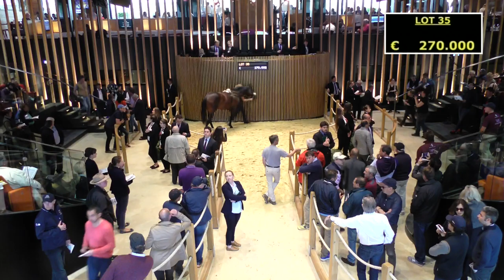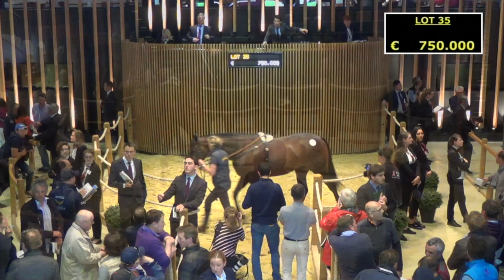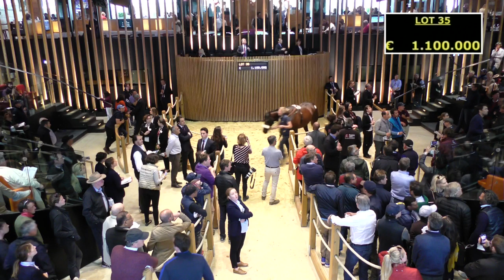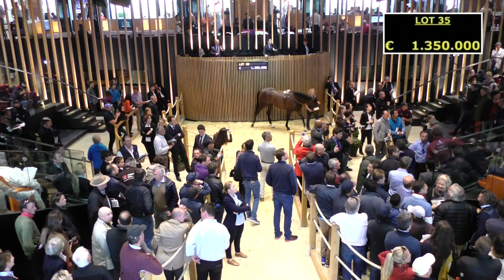Top Price - 1 400 000E - N(Mystic Melody 2015) - M15 - Arqana Breeze Up Sale 2017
Arqana Breeze Up Sale 2017
Top Price - Lot 35
N(Mystic Melody 2015) - M15
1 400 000E - KERRI RADCLIFFE BLOODSTOCK